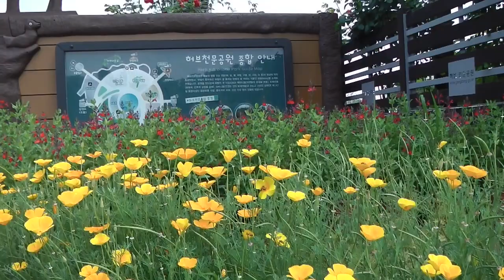허브천문공원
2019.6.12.